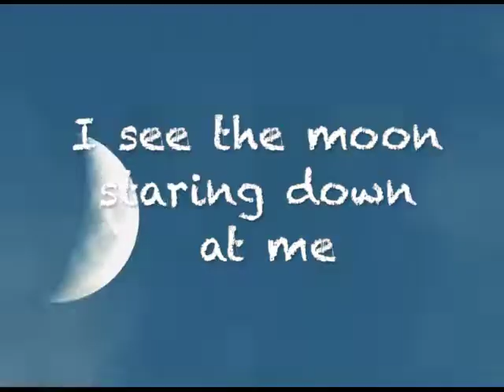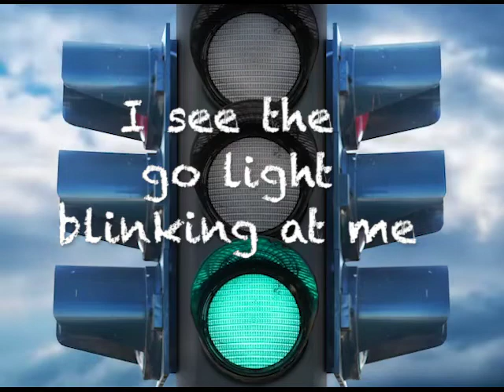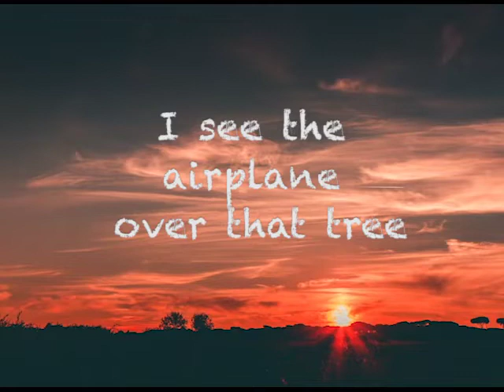I Spy (Emily)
Personalized Preschool Educational Song (Emily)